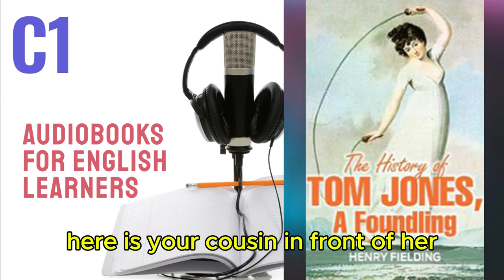Tom Jones by Henry Fielding - Audiobook for English Learners (C1 Advanced Level)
🎧 Tom Jones - Audiobook for English Learners (C1 Advanced Level) 🎧

Welcome to our C1 Advanced Audiobooks playlist! Immerse yourself in "Tom Jones", an audiobook crafted for C1 level English learners. This story is designed to refine your comprehension and elevate your vocabulary to advanced levels.

About this Audiobook:

Summary: Mr. Allworthy is a rich squire. He lives together with his sister Miss Bridget. One day an unknown baby boy is found in his house. Soon Mr. Allworthy manages to find the mother of the abandoned child. It is a poor woman from one village Jenny Jones. Jenny refuses to reveal the father’s identity. Still the mother repents her deed. The squire only sends her out of her native places and provides her with a better life. Mr. Allworthy lost his wife and children several years ago. He decides to take this boy and bring him up as his own son. The squire gives all his love to this baby. After some time, his sister Bridget gets married to Captain Blifil. Soon the couple is blessed with a son. The foundling Tom Jones is being raised with the young Blifil. Captain Blifil is a greedy and envious person. He fears that Mr. Allworthy’s fortune will pass to Tom. The captain hates the boy and tries to defame him in the eyes of his adoptive father.

Content: Intricate narrative with sophisticated vocabulary and complex sentence structures, ideal for advanced learners.

Why You Should Listen:

Engage with a Thought-Provoking Story: Delve into a narrative that challenges your understanding and encourages critical thinking, perfect for pushing your English proficiency to new heights.
Expand Your Advanced Vocabulary: Encounter a wide range of complex words and phrases, enhancing your linguistic skills.
Refine Listening Comprehension: Navigate through detailed and nuanced content, aimed at improving your fluency and comprehension at an advanced level.

Tips for Using This Audiobook:

Listen Actively: Pay close attention to how intricate ideas and emotions are conveyed, sharpening your analytical listening skills.
Practice Complex Vocabulary: Note down unfamiliar words and phrases, and incorporate them into your writing or speaking practice to solidify learning.
Reflect on the Themes: Consider discussing the story’s themes, characters, and messages to deepen your understanding and practice sophisticated language use.